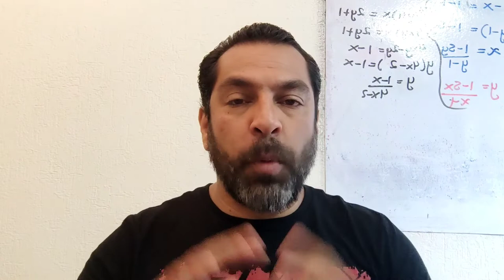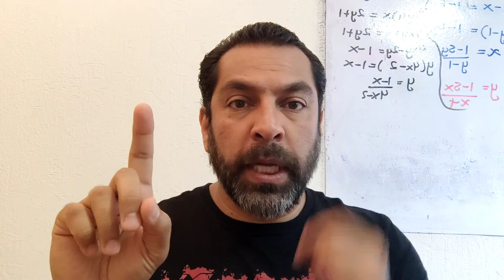DEMOSTRACIONES: LORENZO Y CIRO. Ceguera Carroñera.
En este capítulo hablamos de la tendencia del INE para tomar decisiones.

No actúa de la misma manera en casos que resultan similares.

¿Porqué no investiga los diferentes casos de la misma manera?

¡Bienvenidos a... CAFEINA ACTIVA!